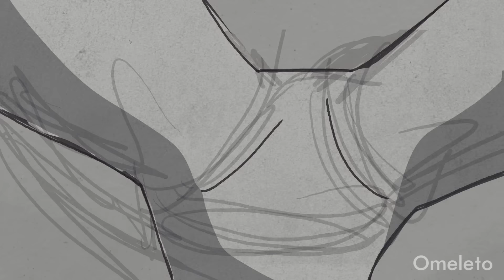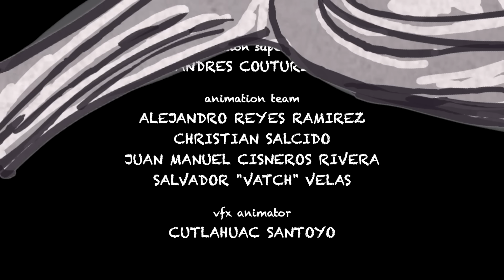THE COCOON | Omeleto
A man cleans a dirty room.

THE COCOON is used with permission from David Shen Miller.

A man finds himself trapped inside a room, his feed muddied from the dirty floor. Unable to get out, he spots a broom nearby and tries to clean the dirty floor. He succeeds, perhaps thinking he will be freed, but then he realizes he has left dirty footprints from working to wipe away the old ones.

Stuck in this paradox, the man attempts to solve the riddle he's found himself in. He tries to clean his feet; he tries to find a way of walking on the wall instead. But no matter what he does, the room will never become entirely clean. At his lowest point, though, he finds a way to solve his problem -- and realizes that perhaps it wasn't such a problem in the first place.

Directed, written and animated by David Shen Miller and produced by Andrew Seth Cohen and Ryan Kieffer of Confidential Creative, this intriguing animated short operates on a metaphorical level, using animation's inherent elasticity and freedom to explore deeply psychological terrain with a well-paced, compelling narrative.

The 2-D animation is both hand-drawn and computer-generated. The style has an elegant simplicity, with clean yet evocative lines, expressive movement and a sparse color palette of black, white and shades of gray. It's pared down in look and feel, with a man trapped in a box-like room with a dirtied floor. He makes Herculean efforts to clean the room, only to realize that his efforts keep leaving dirty footprints behind to clean again. The box-like room takes on symbolic meaning, as a mental trap the man has found himself him.

The man almost gives up in frustration and despair, unable to find a way out of this trap. He's given himself a Sisyphean task, with no real solution in sight, despite all his efforts. But then, he finds a way to transform the mess and imperfection around him into something else entirely. This transformation brings color, texture and a certain lyricism into the film, and the empty, daunting sterility of the box becomes a site of possibility, freedom and joy, aided by an expressive and emotive musical score.

Magical, imaginative and elegant, this final movement of THE COCOON is an uplifting experience to watch. Ultimately its narrative is a relatable one to anyone who's suffered from blinkered thinking, rigid perfectionism, isolation or any other cognitive traps that have felt like burdens to bear. Its solution also bears relevance: finding beauty and self-acceptance in imperfection, allowing experience to flow instead of controlling it and celebrating nature. In this film, that age-old wisdom is rendered in an experience that reminds us of the lightness and joy within us, leading out of the box and into the wider world.